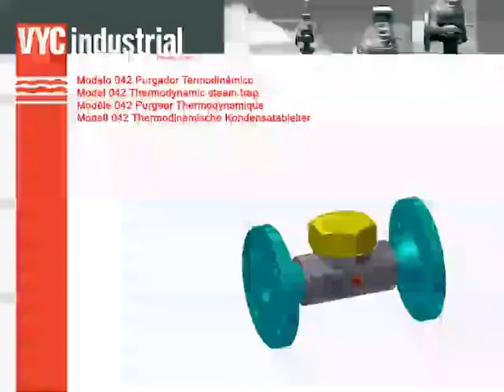042 - Instrucciones de montaje / Assembly and disassembly instructions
Para extraer los condensados de vapor.
Aplicables en: tuberías de vapor, máquinas de planchar, lavanderías y tintorerías, depósitos y recipientes con descarga de condensados, prensas de platos múltiples, autoclaves de vulcanización, equipos reductores de presión, etc.

Per extreure els condensats de vapor.
Aplicables en: canonades de vapor, màquines de planxar, bugaderies i tintoreries, dipòsits i recipients amb descàrrega de condensats, premses de plats múltiples, autoclaus de vulcanització, equips reductors de pressió, etc.

For the extraction of steam condensates.
For use in: steam piping, irons, laundries, tanks and vessels with condensate discharge, multiple plate presses, vulcanizing autoclaves, pressure reduction equipment, etc.

Pour extraire les condensats de vapeur.
Applicables sur tuyauteries de vapeur, machines à repasser, laveries et teintureries, réservoirs et récipients à décharge de condensats, presses à plateaux multiples, autoclaves pour vulcanisation, équipements réducteurs de pression, etc.

Zum Ableiten von Dampfkondensaten.
Anwendungsgebiete: Dampfrohrleitungen, Bügelmaschinen, Wäschereien und Reinigungen, Speicher und Behälter mit Kondensatableitung, Mehrscheibenpressen, Vulkanisierautoklaven, Druckminderungsanlagen, usw.

用于蒸汽冷凝水提取。
用途：蒸汽管道、熨斗、洗衣房、带有冷凝液排放功能的水箱和容器、多板压床、硫化锅、减压设备等。

Для отвода пароконденсата.
Для применения в паропроводах, гладильнях, прачечных, резервуарах и сосудах со сбросом конденсата, пластинчатых прессах, вулканизационных автоклавах, оборудовании для снижения давления и т. д.